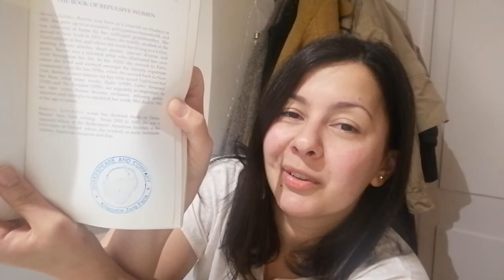Solitude (Djuna Barnes)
5a noche y un poema.